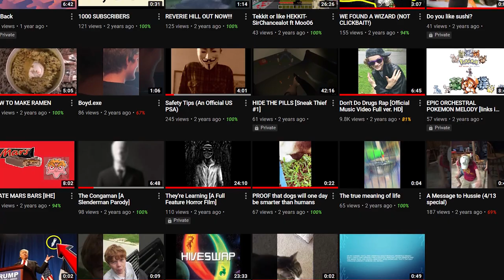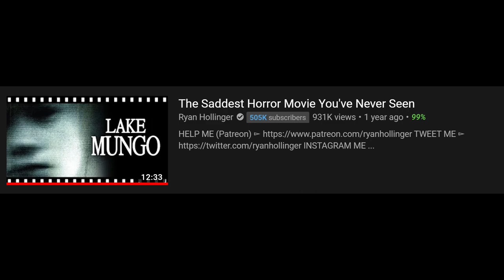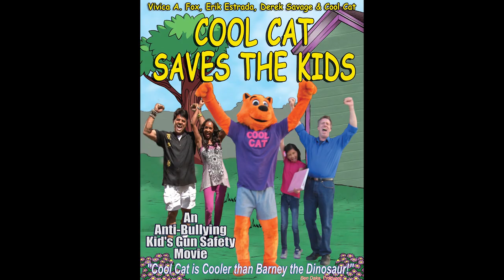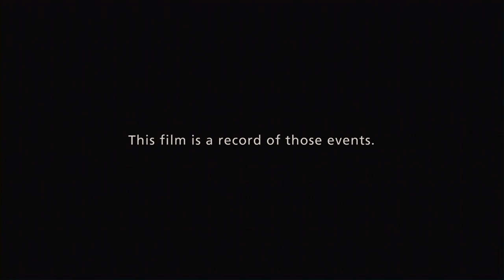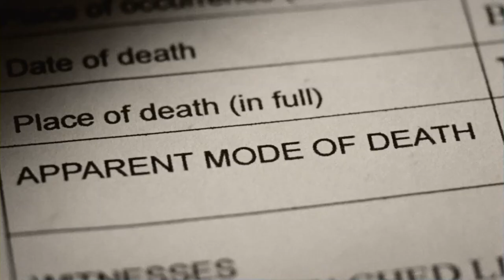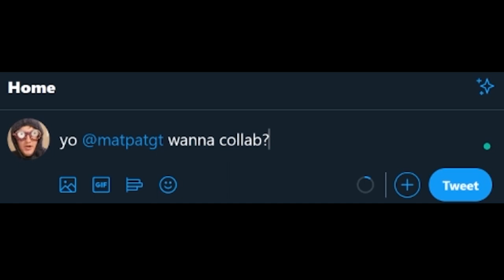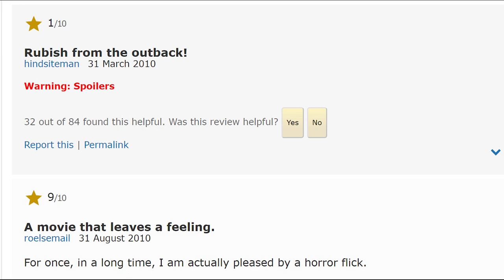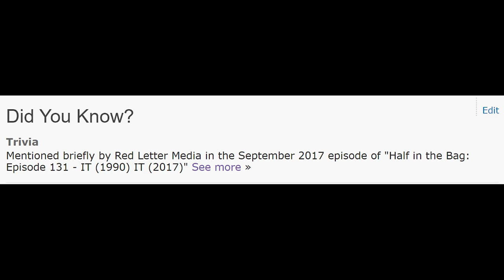More Than Just a Ghost Movie - Lake Mungo Review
Lake Mungo is a 2008 Australian horror mockumentary about the supernatural events following Alice Palmer's death. Alice PALMER. Just like in Twin Peaks! Wow, I sure do hope there are several jokes about that in the video!